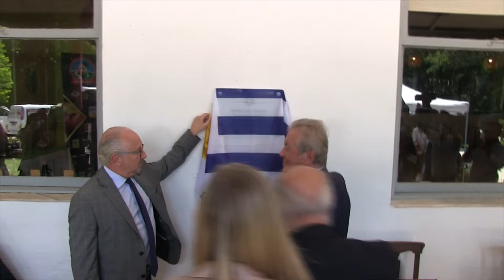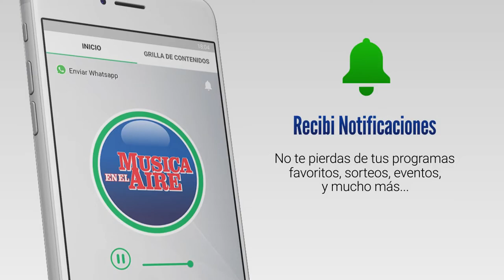El Hotel del Prado de Nueva Helvecia fue declarado Monumento Histórico Nacional